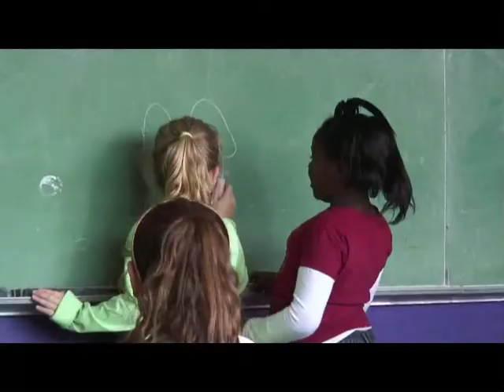UW Final.mov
United Way 2008 Campaign Video